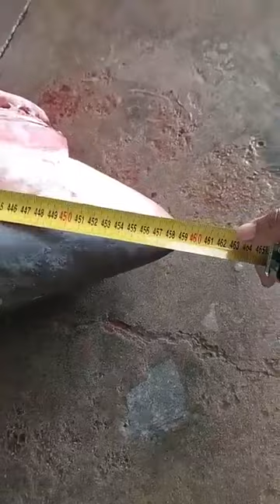اصطياد اكبر نوع من أسماك القرش قريبه من الساحل الليبي... هدا العام شهد قبل ماتعوم 😱